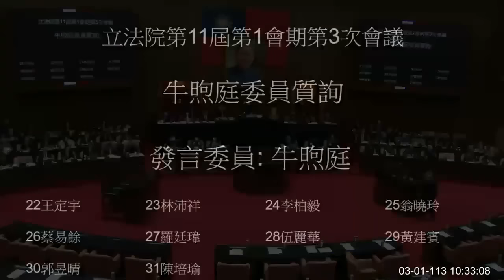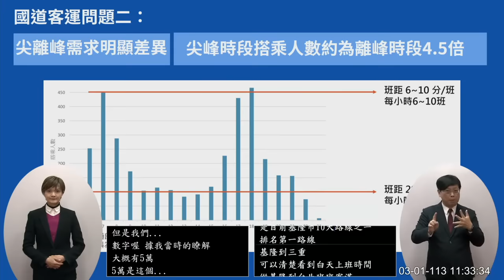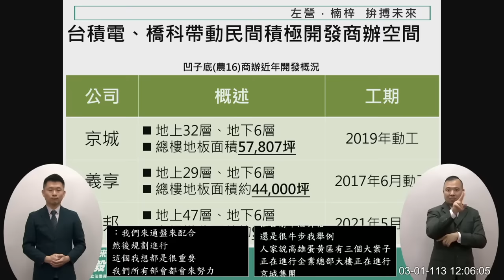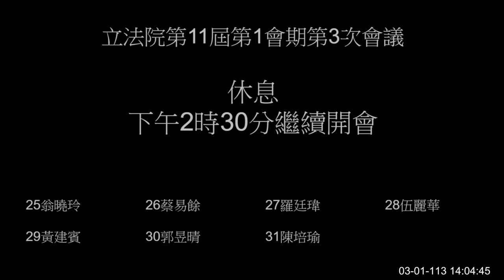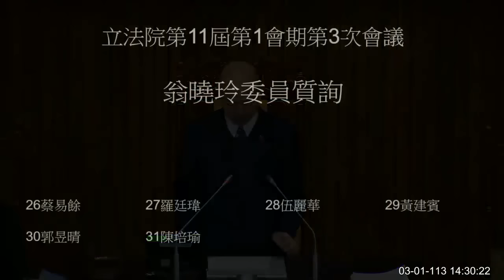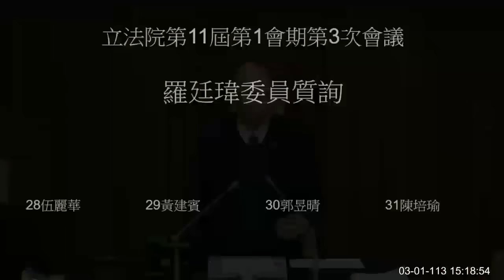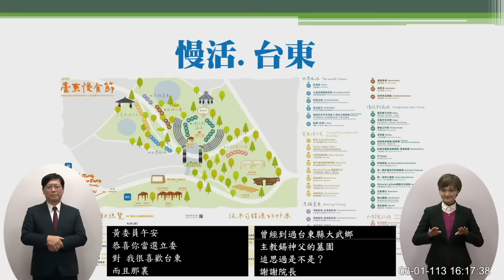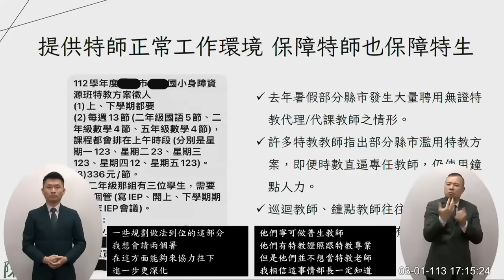20240301 院會 AM10-17 一讀會 總質詢 韓國瑜 牛煦庭 王定宇 翁曉玲 蔡易餘 羅廷瑋 郭昱晴 林沛祥 李柏毅 伍麗華 黃建賓 陳培瑜【立法院演哪齣？】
0:00 intro 韓國瑜
0:20 確認議事日程
報告事項 0:43 議事錄
報告事項 3:12 一讀

===對行政院長施政報告繼續質詢===

桃園 牛煦庭 0:33:12
王定宇 1:03:50
基隆 林沛祥 1:19:40
高雄左楠 李柏毅 1:50:54

中午休息 2:07:22

翁曉玲 4:30:18
蔡易餘 5:02:11 IWIN
台中 羅廷瑋 5:18:52
伍麗華 Saidhai Tahovecahe 6:00:25
台東 黃建賓 6:16:20

郭昱晴 6:47:14 動保
陳培瑜 7:03:12 體改